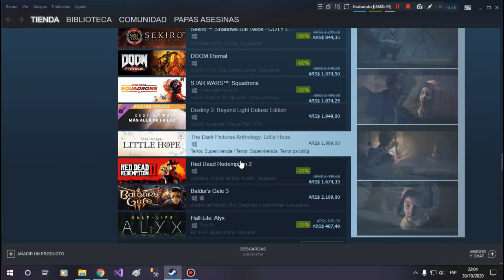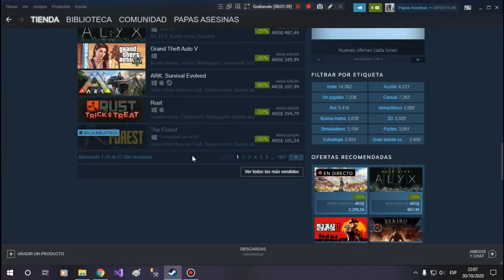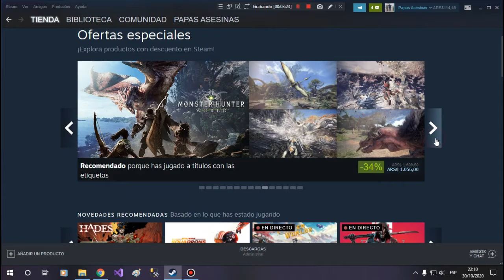LAS MEJORES OFERTAS HALLOWENN STEAM